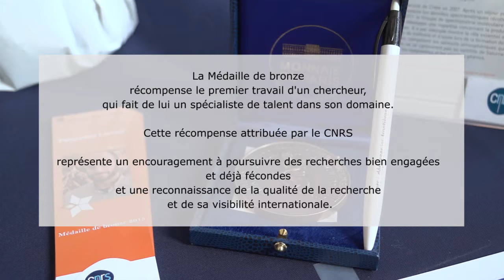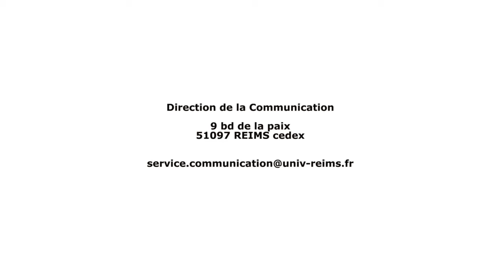Cérémonie de remise de la médaille de bronze du CNRS à Panayotis Lavvas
Discours de Philippe Piéri délégué régional du CNRS pour la délégation Centre-Est